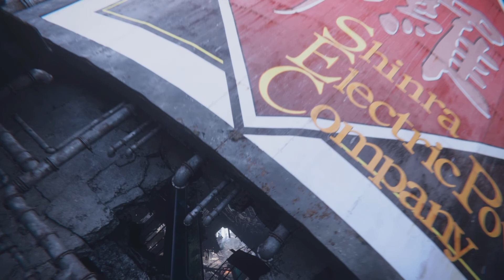Final Fantasy 7 Rebirth - Intro